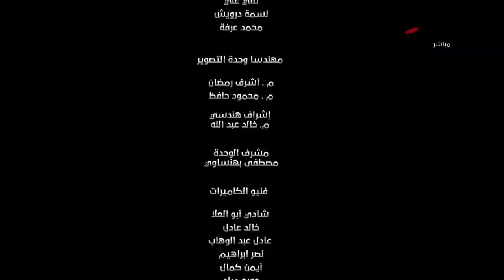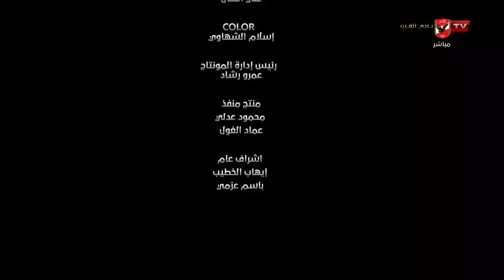نشيد النادي الأهلي بدار الأوبرا